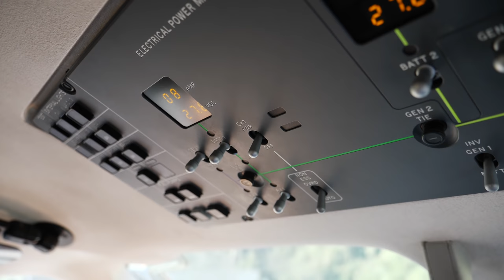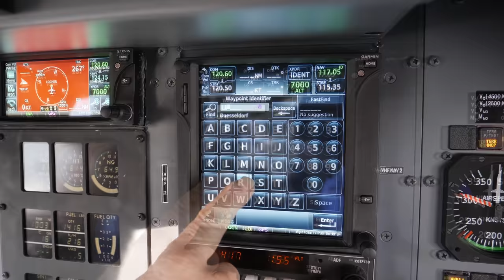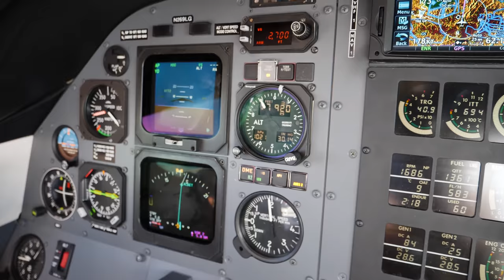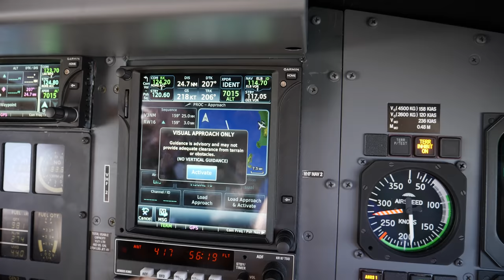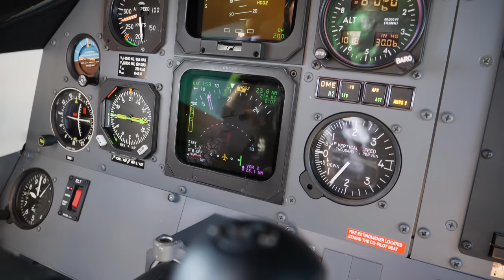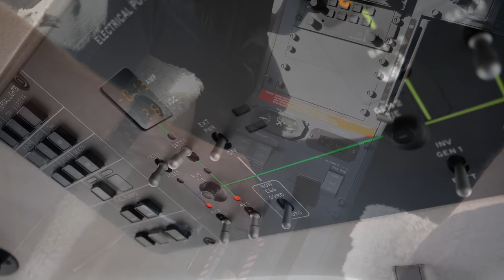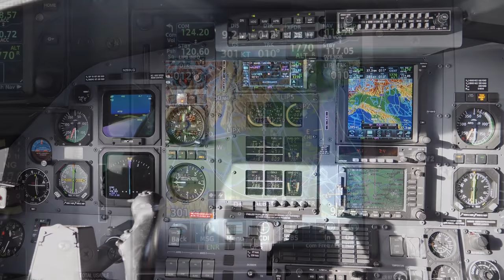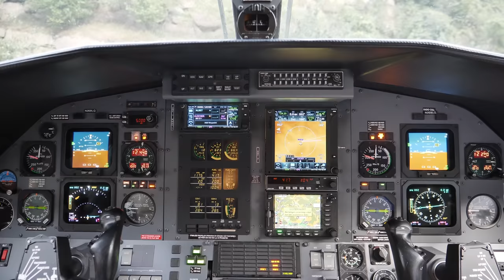PC 12 Elba Weekend 4k60fps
Locher Airfield to Elba Marina di Campo